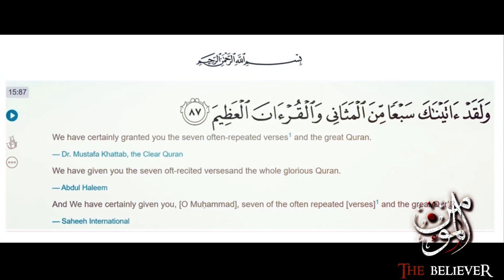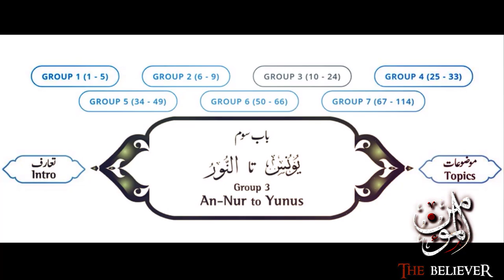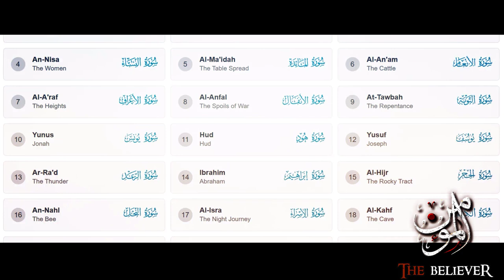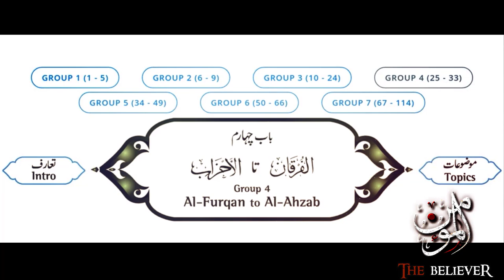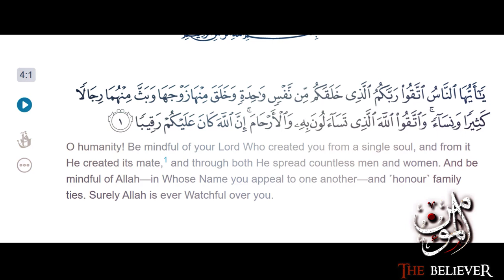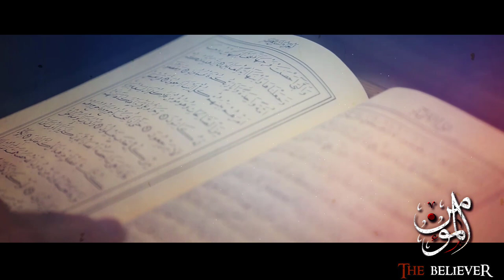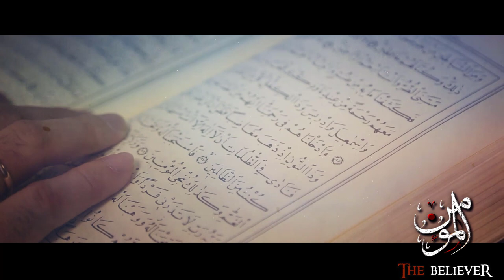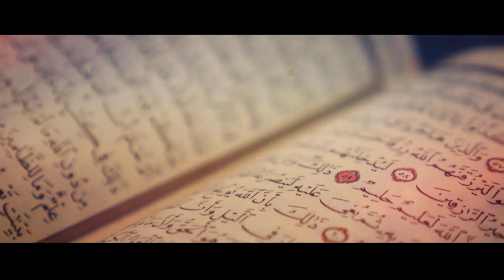Amazing coherence – Quran is divided into 7 groups.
Speaker - Dr Khalid Zaheer

PLEASE NOTE ❗️
Any of the views expressed by the speakers do not necessarily represent the views of The Believer or any other projects it may have or intend to do.

COPYRIGHT©️ NOTICE:
We allow anyone to translate our content and reshare videos but the video must remain branded under The Believer (with our logo and channel link) all speakers and artists should also be credited in the description.